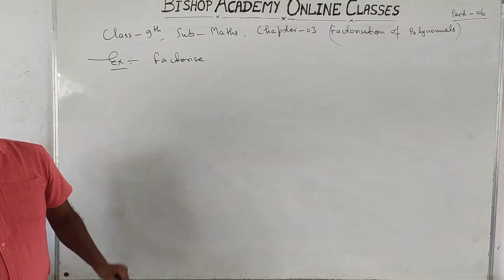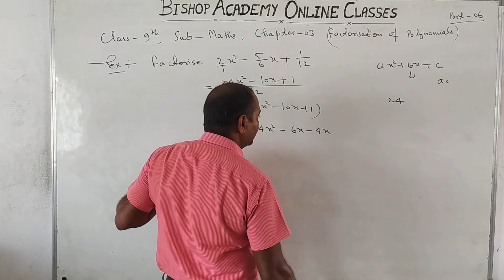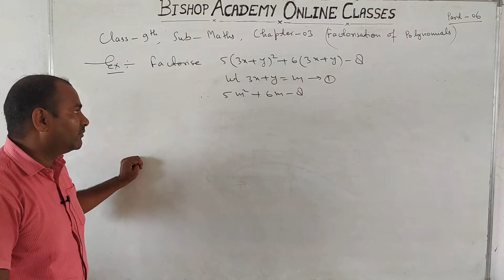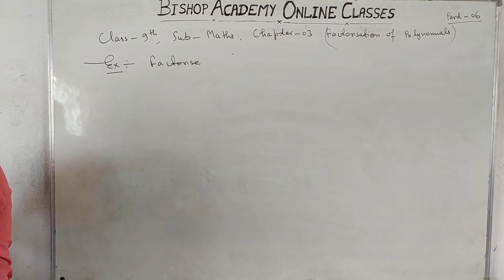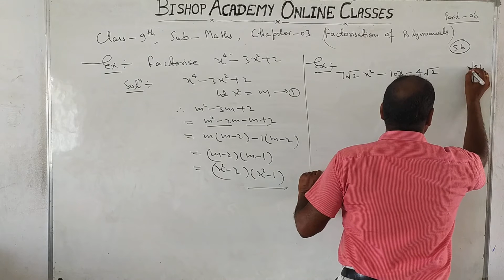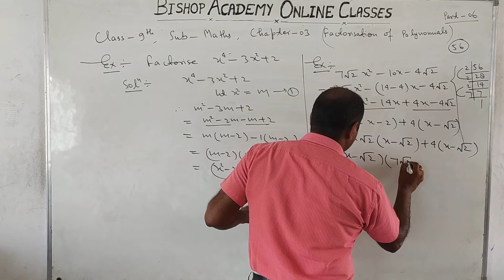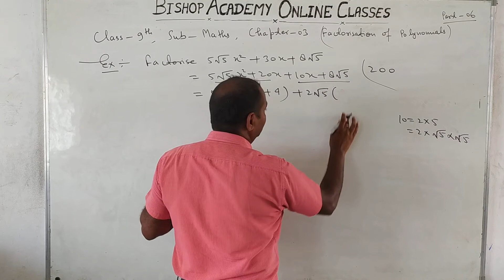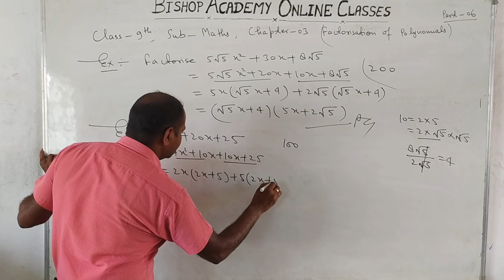MATHEMATICS | CLASS 9 CBSE | CHAPTER 3 |FACTORISATION OF POLYNOMIALS | PART 6